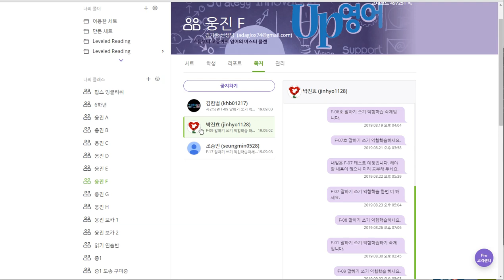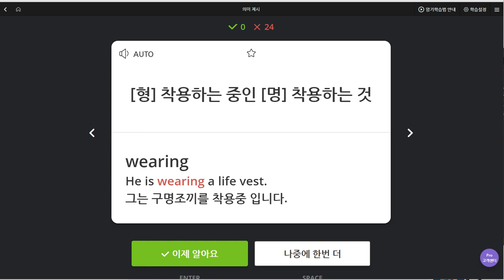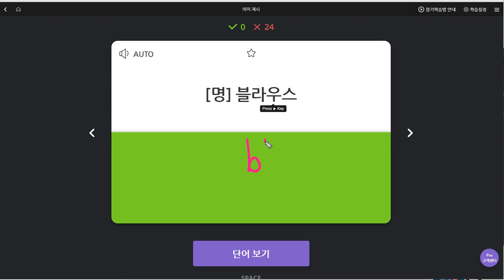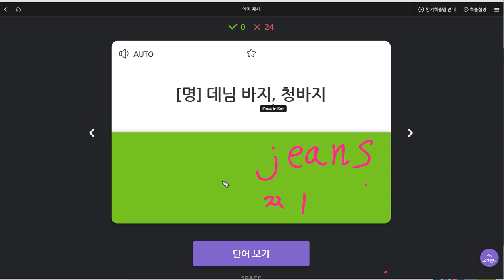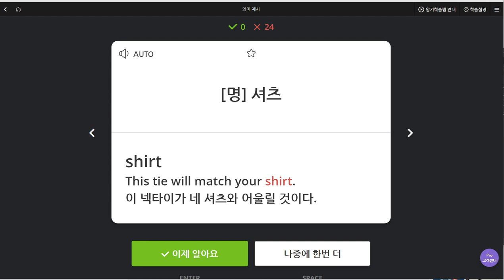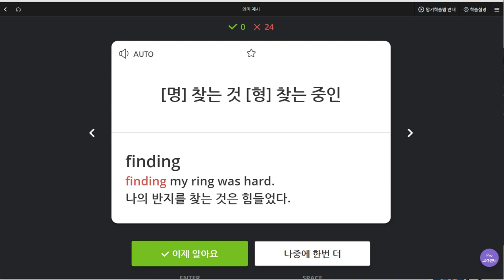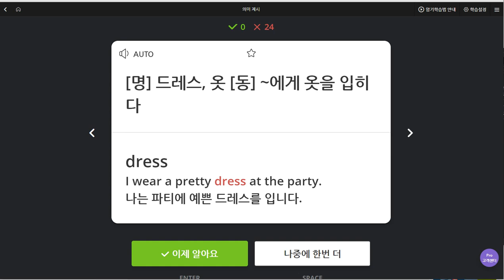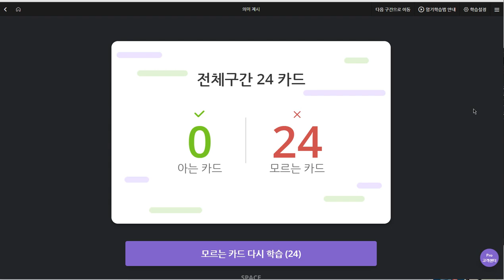박진효 2019 09 04 일대일